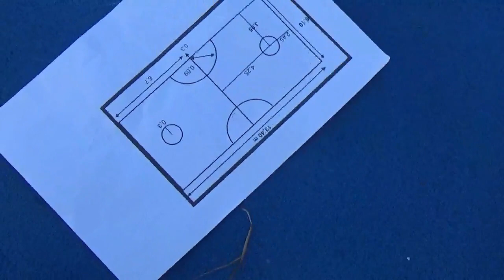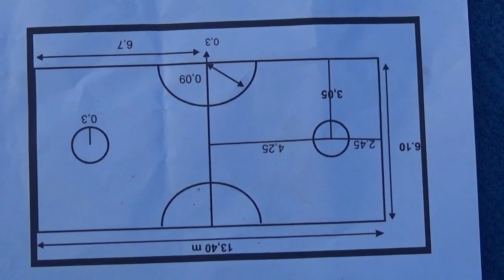Pengukuran Lapangan Sepak Takraw di Yayasan Perguruan Raudhatul Ulum Meranti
Yayasan Perguruan Raudhatul Ulum Meranti Menaungi Lembaga Pondok Pesantren Madrasah Tsanawiyah Madrassah Aliyah dan TPA